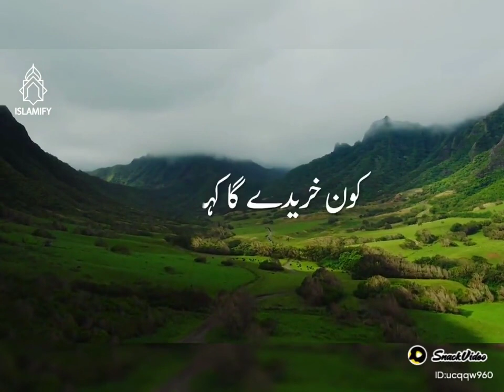Mulana Tariq Jamil